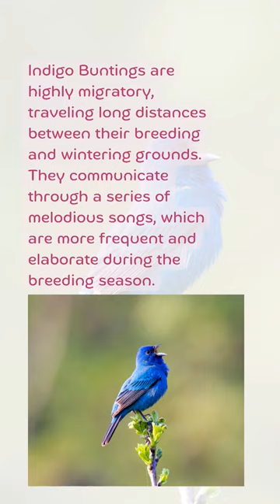Discovering the Indigo Bunting: A Vibrant Songbird of North America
Indigo Bunting, North American birds, songbird species, birdwatching, bird identification

Description: Join us on a captivating journey to explore the fascinating world of the Indigo Bunting, a brilliantly colored songbird native to North America. Learn about its striking appearance, melodious songs, habitat preferences, and migratory patterns. Discover useful tips for birdwatching and identifying this captivating species. Watch this short YouTube video to immerse yourself in the enchanting world of the Indigo Bunting!

What is an Indigo Bunting?
Where can I find Indigo Buntings in North America?
What is the habitat of the Indigo Bunting?
How do Indigo Buntings migrate?
What do Indigo Buntings eat?
How can I identify an Indigo Bunting?
Are Indigo Buntings endangered?
What are the songs of the Indigo Bunting like?
How can I attract Indigo Buntings to my backyard?
Are Indigo Buntings territorial?